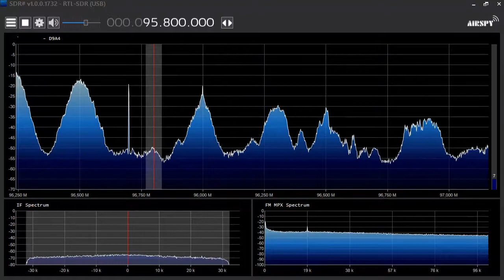💥🎧📻 RTL-SDR , 95.8 Mhz, Radio Studio 2000-inBlu-Marrubiu (Cerdeña - Italia)🌍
Sintonizada la emisora desde Cerdeña (Italia) Radio Studio 2000-inBlu-Marrubiu/Località Trazzalis en los 95.80MHz. a 597 Kms. desde QTH:Rubí(BCN) con el receptor RTL-SDR y Antena RKB 5 Elementos.